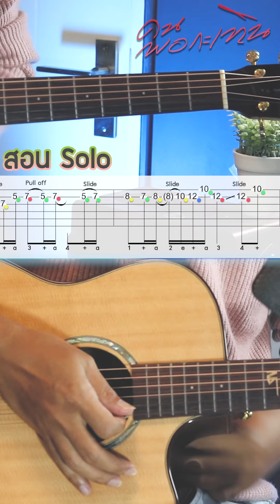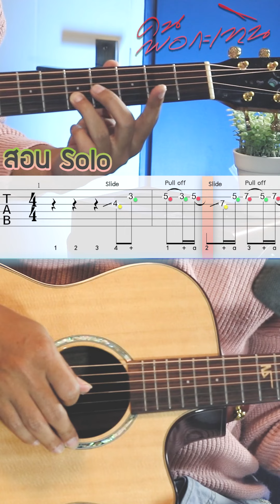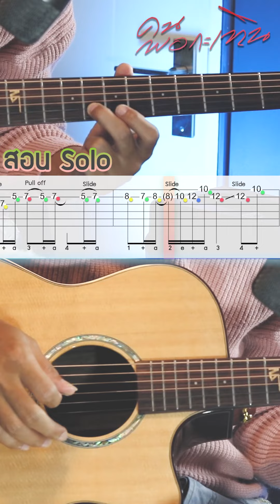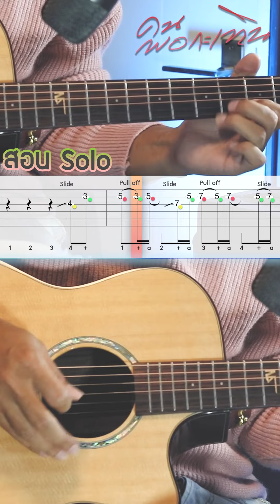สอนกีตาร์ Solo คนพอกะเทิน Ep.1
หลักสูตรStrumming42
รวมคอร์สเรียนกีตาร์
คลิ๊กที่ลิงค์ คลิ๊กที่ลิงค์
หรือแอดไลน์  Line id: sorn_kpn2 หรือ @nasornguitaronline